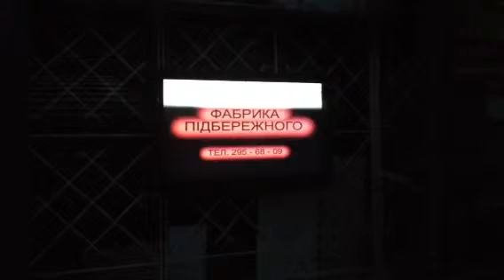Digital Signage по львовски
Лучше не делать вовсе, чем так...